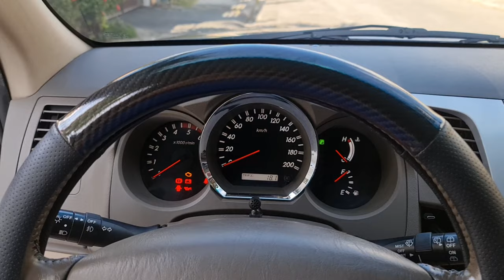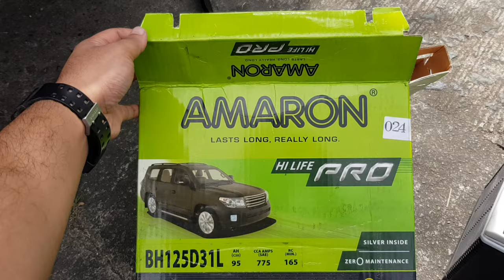Auto VLOG: Toyota Fortuner Amaron Pro BH125D31L 3SM Battery Replacement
Toyota Fortuner Amaron Pro BH125D31L 3SM Battery Replacement.

I have been using Motolite Enduro for almost 3 years now and finally died. I decided to use Amaron Pro Battery since I have been using it with my Toyota Vios, 4 years and still works fine.